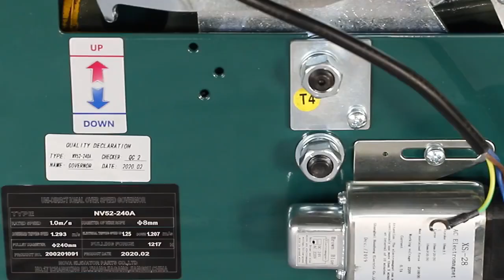Safety Components Elevator Automatic Over Speed Governor, Lifting Equipment, Passenger Lift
Safety Components Elevator Automatic Over Speed Governor, Lifting Equipment, Passenger Lift, learn more Model NO.: NOVA, Open &amp; Close Type: Automatic, Lift Mechanism: Lift Chain, Deceleration Device: With Deceleration Device, Guide Rail: T Guide, Elevator Door: Center Opening Door, Door Knife: Single, Attendant: Without Attendant, Certification: ISO9001:2008,Das,IAF,SGS,Ukas, Traction Machine: Geared,Gearless Traction Machine, Drive Control System: Step As380 or Monarch Nice3000 New, Color Standard Series: Customized, Communication Mode: Serial,Parallel, Warranty Period: One Year, Drive Type: AC, Control Type: Microcomputer Frequency Control, Use of Occasions: Public Traffic, Rated Speed: 1.0m/S-1.75m/S, Capacity: 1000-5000kgs, Brand Name: Nova, Package: Wooden Case, Rope Diameter: 6mm, 8mm, Usage: for Room Lift or Machine Room Less, Transport Package: Standard Export Package, Specification: 1000kg-5000kg, Trademark: NOVA, Origin: China, HS Code: 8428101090, Production Capacity: 50000pieces/Year,